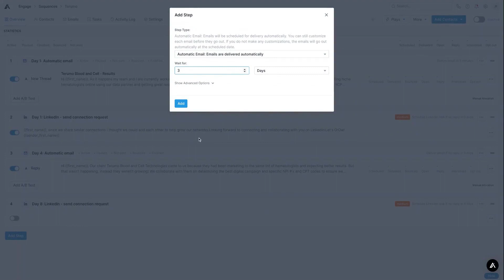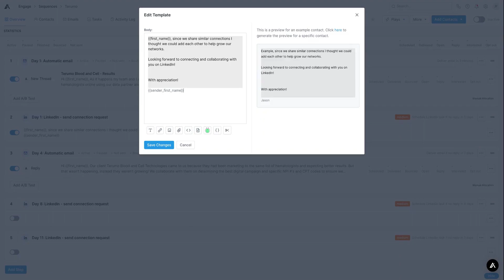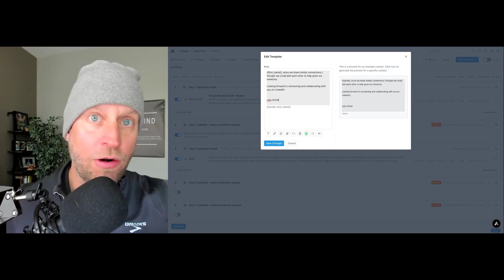Apollo and LinkedIn Connection Request Automation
⚡️ I created this video in response to the outpouring of emails and notifications about the task connection feature in Apollo to send a connection request on LinkedIn automatically.

Ok so maybe not an outpouring but I did have several people ask.  Ok, maybe 2 people reached out but regardless I wanted to share so others can learn about this feature.

I'm still a power user on HubSpot as a CRM and use it for more basic sequences.  Basically, the HubSpot sales sequence is a glorified email sequence tool.  Whereas Apollo is a sales sequence on steroids combining the power of being able to includes tasks for phone calls and LinkedIn follows, connection requests, and comments on a post.  If your looking for a next level sequence tool this is the Porsche of sales sequences by using Apollo.  For more of a Honda level sequence, HubSpot is the way to go for email only sequences.

I hope this video helps you learn more about this feature.